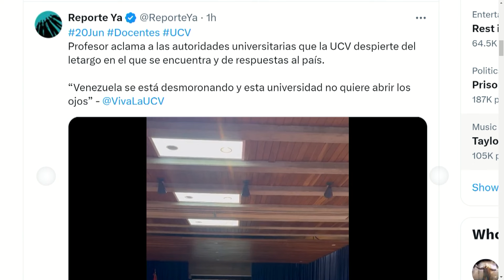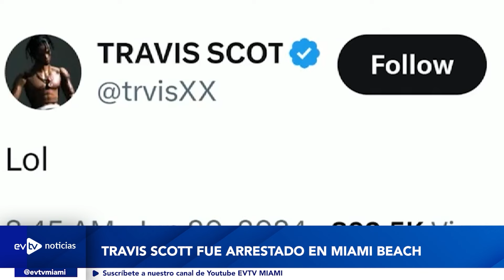TERREMOTO EN LA UCV | EvtvNoticias LaKatuar | evtv | 06/20/24 3/3